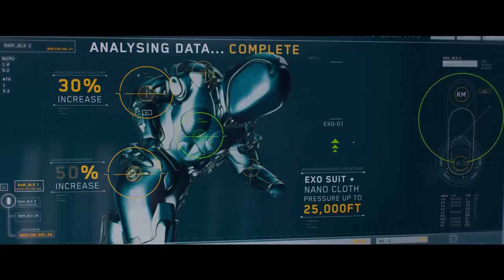MEGALODÓN 2 EL GRAN ABISMO TRÁILER OFICIAL DOBLADO